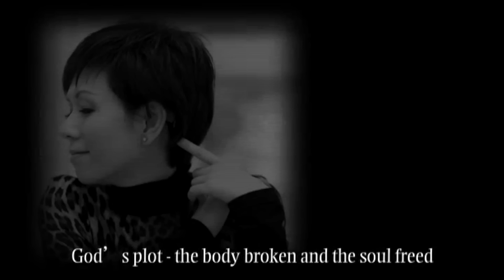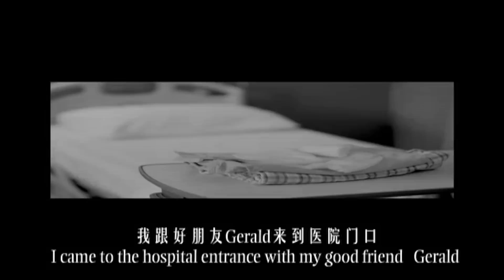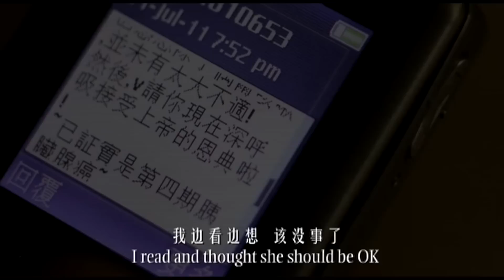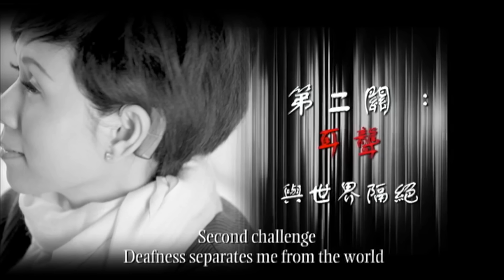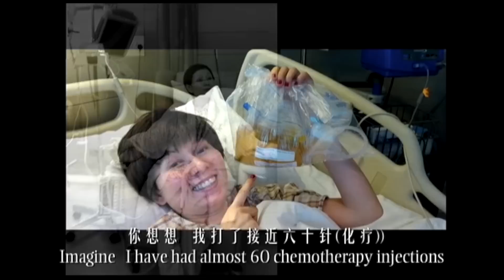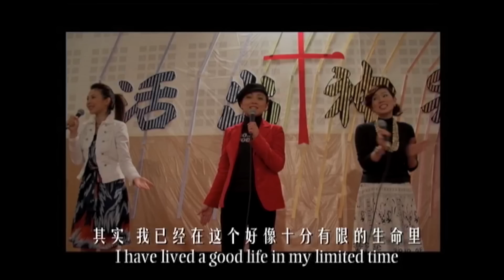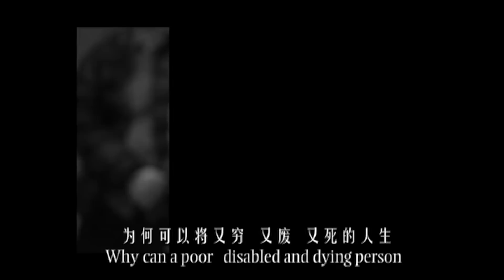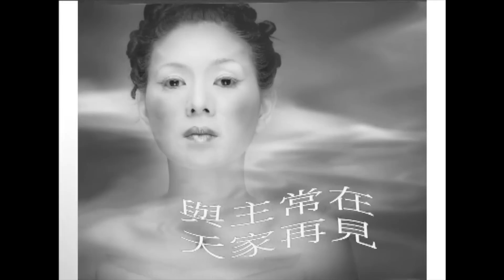羅慧娟姊妹 Jacqueline Law 2012 06 30 DVD Full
Jacqueline Law 羅慧娟姊妹